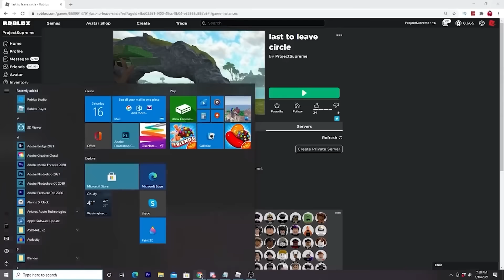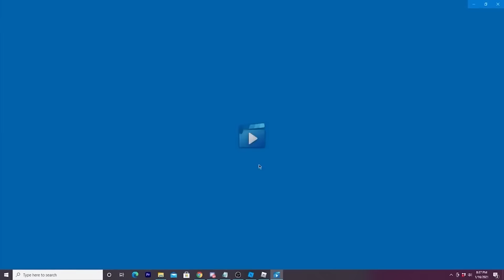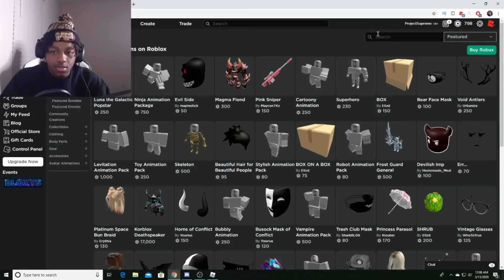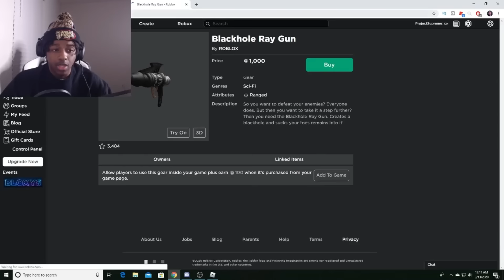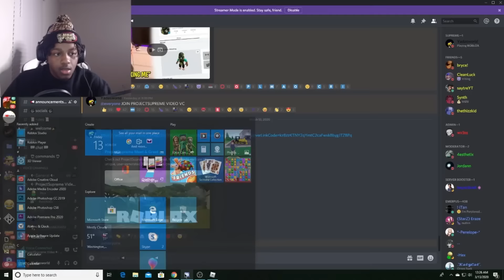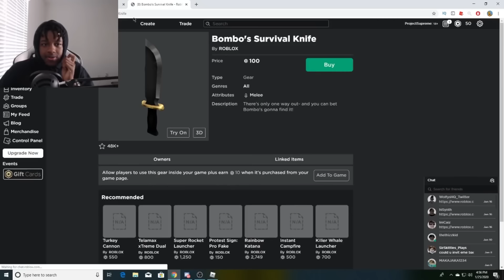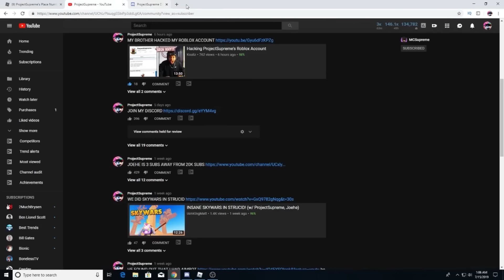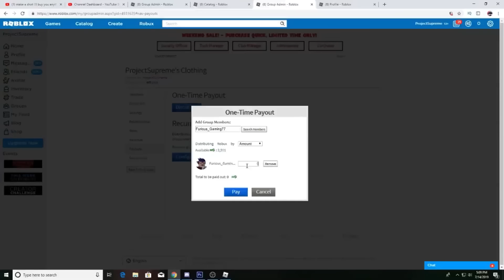$10,000 ROBUX LAST TO LEAVE CIRCLE IN ROBLOX